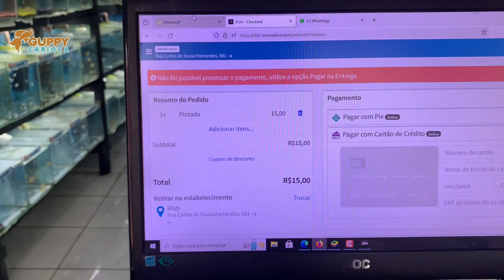🐠Guppy Carioca: Atualizações Diárias e Novidades - 09/03🐠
🌟 Loja de Peixes Ornamentias 🌟
🐠 + de 180 Especies de peixes 🐠
🥇 Qualidade C/ Menor Preço🥇
🇧🇷 Orgulhosamente Brasileira 🇧🇷

Descubra as últimas atualizações e novidades na Guppy Carioca! Neste vídeo de [09/03], mergulhamos nas mais recentes adições à nossa coleção de peixes ornamentais, oferecendo dicas de cuidado, manutenção e muito mais. Acompanhe nossa jornada diária e veja de perto o crescimento e desenvolvimento dos nossos guppies. Não esqueça de se inscrever para não perder nenhuma atualização!